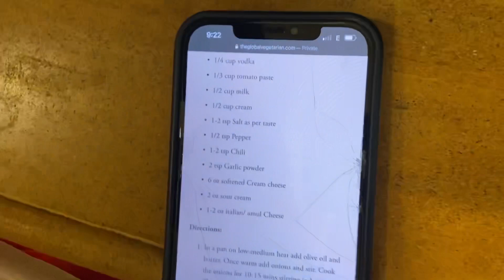Cooking some Korean stir fried tempeh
This Christmas we decided to cook

Made some amazing Korean stir fried tempeh with rice
And some pasta

Go check out the madness and the mess we made in the kitchen

Do try out the recipe